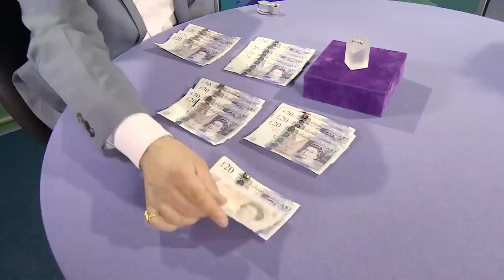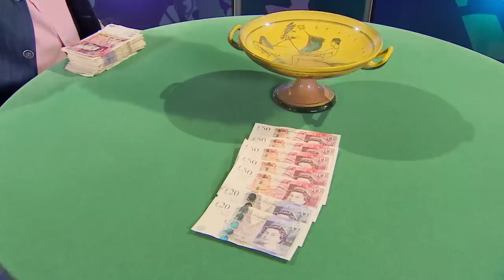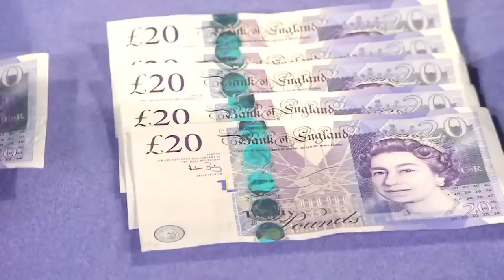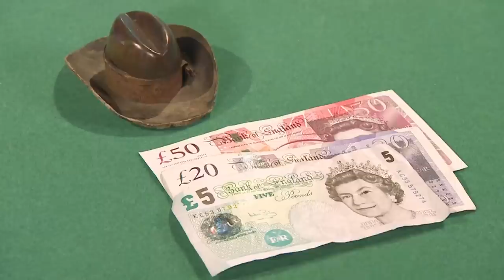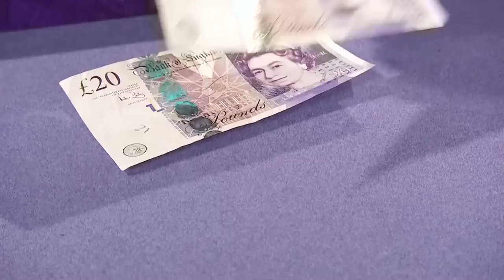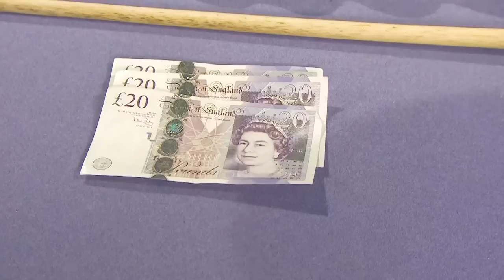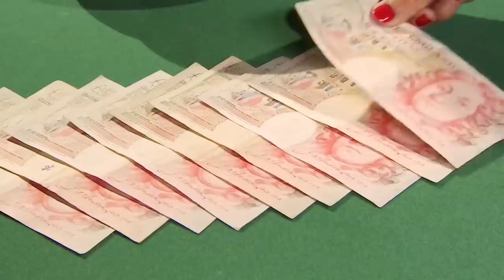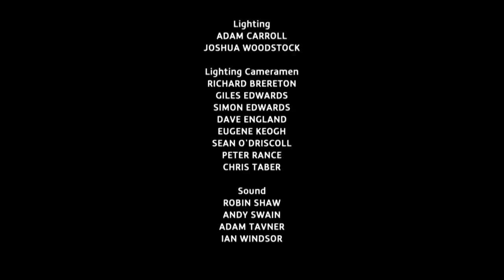MAGNIFICENT Moorcroft Pottery Set | Dickinson's Real Deal | S08 E70 | HomeStyle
Series: Dickinson's Real Deal
Episode:  Series 8 Episode 70
Location: Lancaster, North West England